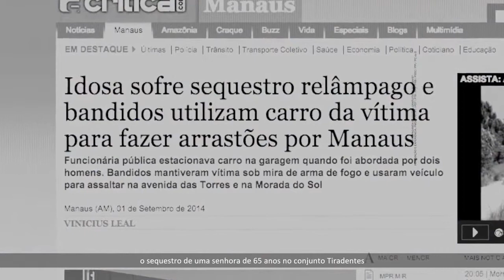PGM 10 - Gedeão Amorim | Deputado Federal 1555